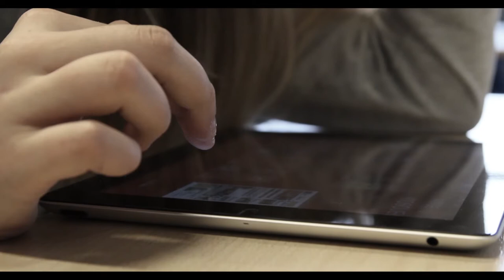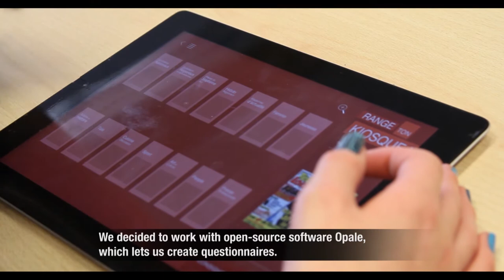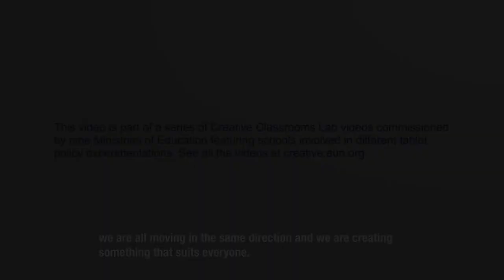Creative Classrooms Lab - Tablets in schools - BE Wallonia, Charleroi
The Creative Classrooms Lab project (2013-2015) is working with 45 schools in eight European countries and policy-makers to collect evidence on the implementation, impact and up-scaling of 1:1 pedagogical approaches using tablets. The project, funded by European Commission’s Lifelong Learning Programme, is coordinated by European Schoolnet, and has 10 partners.

This video is part of a series of Creative Classrooms Lab videos commissioned by nine Ministries of Education featuring schools involved in different tablet policy experimentations.